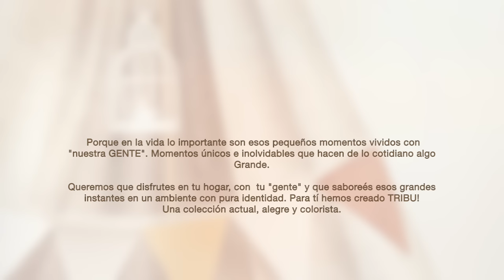CABANES & ORTUÑO VIDEO TRIBU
Presentación nuevo Book TRibu.